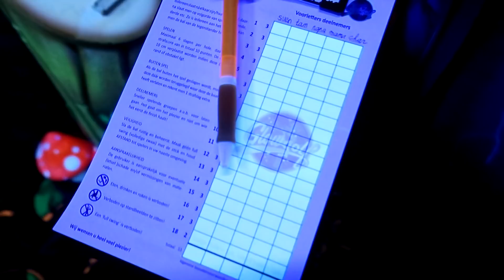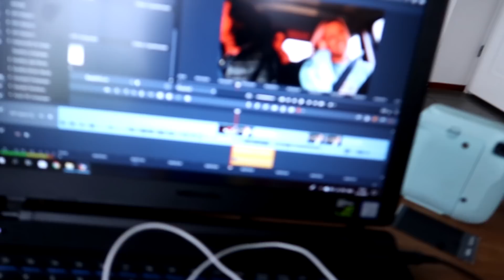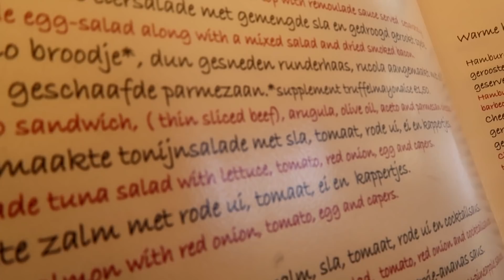Valkenburg * VAKANTIEVLOG #9 🚘 MET DE FAMILIE MAIJER!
Ik ben Charlotte Hoeboer, geboren op 19 juli 1989 en ik woon samen met mijn vriend Sven in Hoorn. Wij hebben drie katten. Sammie, Moos en Mango. Ik ben fulltime leerkracht van groep 5/6 bij basisschool het Fluitschip. Hierdoor heb ik helaas geen vast schema. Ik probeer minimaal 1x per week een video te uploaden.

Video's die je vooral kunt verwachten op mijn kanaal zijn: Juffenvlogs, weekendvlogs en extra video's. Check vooral de afspeellijsten die ik heb samengesteld op mijn kanaal!

Wil je meer van mij zien? Ga dan naar mijn instagram🤗